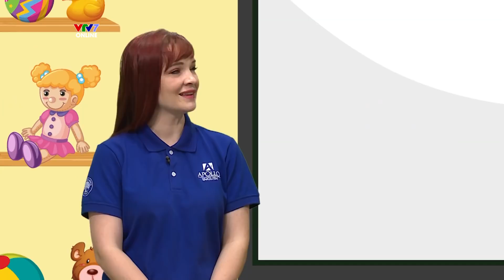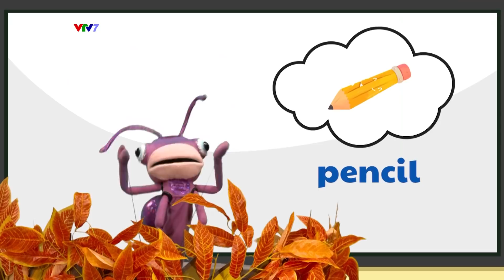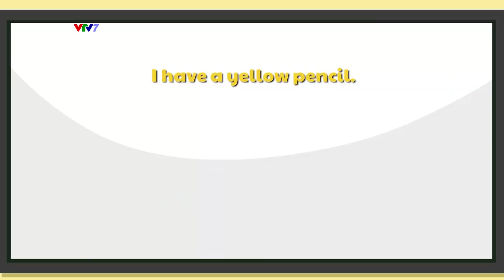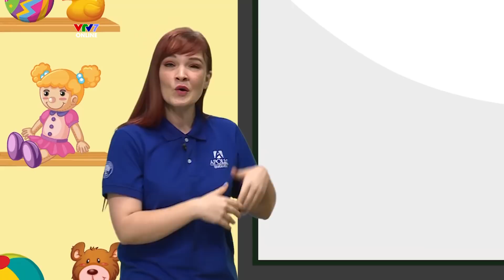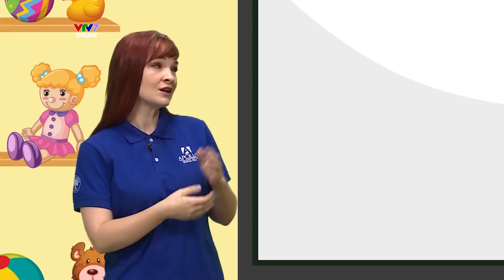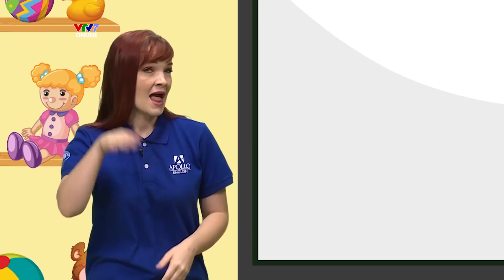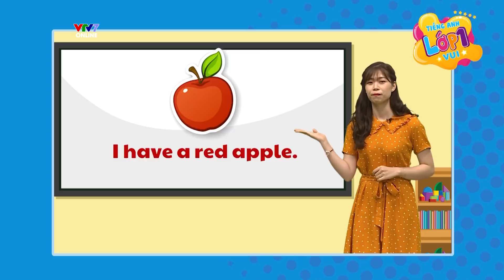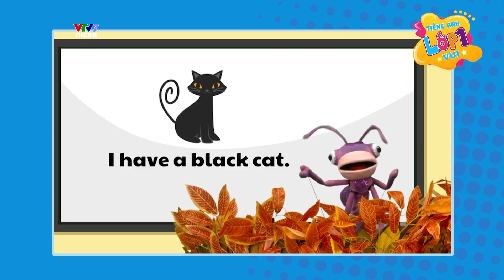Bài 9: Học cách diễn đạt "I have ..." | TIẾNG ANH 1 | VTV7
Cùng học cách diễn đạt “Tôi có thứ gì đó” – “I have …” trong chương trình "Tiếng Anh lớp 1 vui" bài số 9 nhé!

Tiếng Anh Lớp 1 Vui là chương trình dạy học trên kênh Truyền hình Giáo dục Quốc gia VTV7, dành cho học sinh tiểu học, phụ huynh và giáo viên trên toàn quốc để làm quen với môn tiếng Anh. Với thời lượng 30 phút/tập, chương trình sẽ cùng học sinh lớp 1 học tiếng Anh qua các kĩ năng Nghe, Nói, Đọc, Viết và các hoạt động vui chơi, tương tác như ca hát, nhảy múa, đóng kịch,..

Chương trình mong muốn sẽ hỗ trợ học sinh tự làm quen với môn Tiếng Anh tại nhà; hỗ trợ phụ huynh và giáo viên trong việc định hướng và hướng dẫn con tự học môn Tiếng Anh tại nhà và trong các tiết tự học trên lớp, đặc biệt là ở các địa phương chưa thực hiện triển khai môn Tiếng Anh lớp 1 tại các cơ sở giáo dục phổ thông.

Đừng quên làm phiếu bài tập hàng tuần tại website của VTV7

Chương trình lên sóng từ tháng 09/2021, với 01 số phát mới hàng tuần.